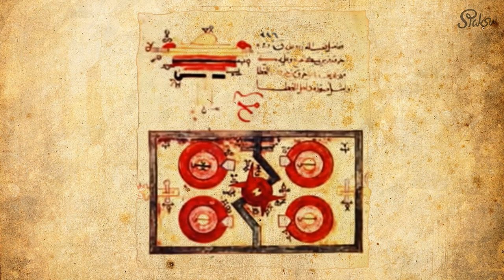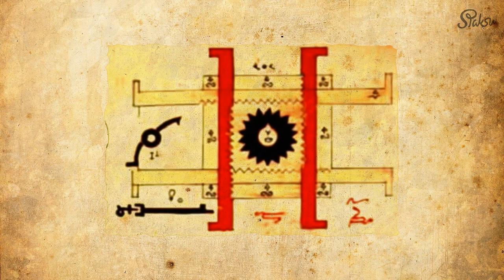Bilim Dünyasına Bizden Katkılar (3-Şifreli Kilit)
Müslüman Bilim Adamlarının / İslam Bilginlerinin bilime yaptığı katkıların derlendiği video düzenlemesini kendim hazırladığım ancak seslendirmeyi başka bir yerden aldığım, bizler için çok değerli bir kaynak olduğunu düşündüğüm için bu çalışmaları sizlerle paylaşmak istedim.